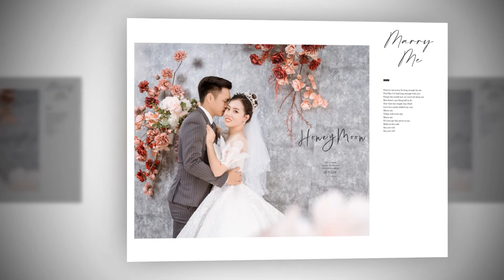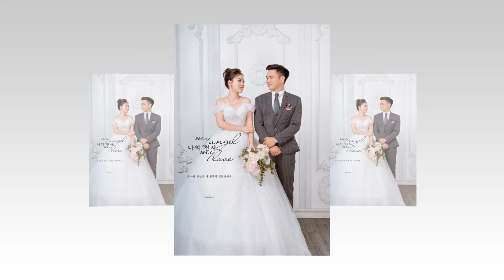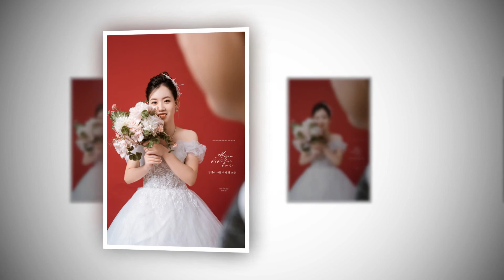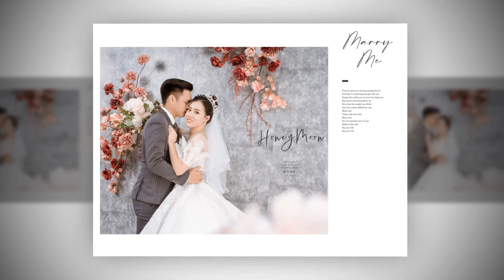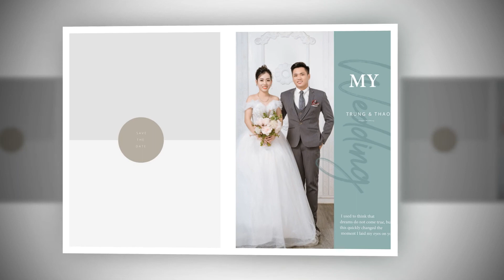trung thao full HD1080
trung thao (callie)